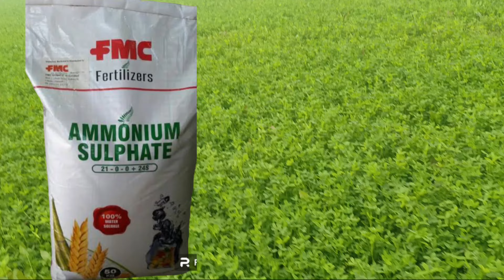برسیم کی فصل کو گلاؤ سے بچاؤ کا بہترین فارمولا|agriculture farmersguide farming#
barseem ka glao
shtala ka glao